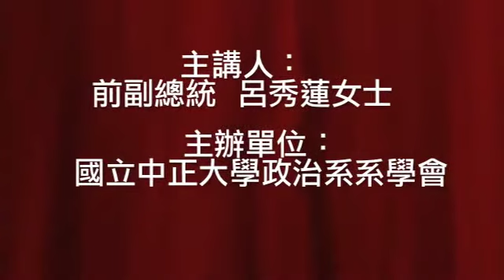呂秀蓮談女性如何突破男性政治傳統，脫穎而出？01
主講人：前副總統   呂秀蓮女士
主辦單位：國立中正大學政治系系學會
時間：5月6日（四）16：30～18：00
地點：中正大學教育學院二館131倬章國際會議廳